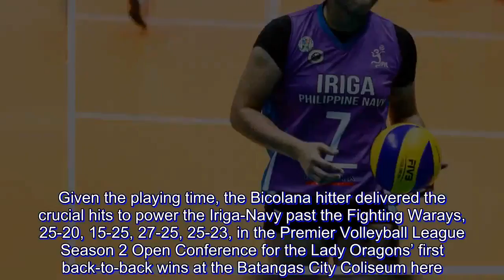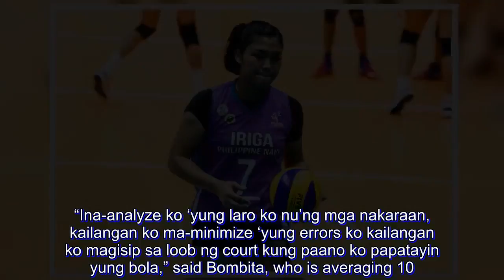PVL: Bombita shows way for Lady Oragons despite limited minutes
Stuck on the bench the day before, Grazielle Bombita made the most of her time inside the court when Iriga-Navy head coach Edgardo Rusit fielded her in the last two sets of the Lady Oragon’s match against Tacloban on Sunday.

Given the playing time, the Bicolana hitter delivered the crucial hits to power the Iriga-Navy past the Fighting Warays, 25-20, 15-25, 27-25, 25-23, in the Premier Volleyball League Season 2 Open Conference for the Lady Oragons’ first back-to-back wins at the Batangas City Coliseum here.

“’Yung ginawa ni Grace ngayon siguro naging challenge sa kanya kasi yung mga nakaraan naming mga laro magpupuntos siya pero magkakaroon ng error,” said Rusit. “Siguro ngayon inisip niya dapat lahat to continuous na para sure na panalo na talaga.”

The Camarines Sur native finished with 10 points off the bench just a day after riding the bench the whole match in Iriga-Navy’s sweep of Adamson-Akari Saturday in Imus, Cavite.

“Ina-analyze ko ‘yung laro ko nu’ng mga nakaraan, kailangan ko ma-minimize ‘yung errors ko kailangan ko magisip sa loob ng court kung paano ko papatayin yung bola,” said Bombita, who is averaging 10.33 points per game.

Bombita saw action in a relief role in the third set and immediately made an impact by scoring the Lady Oragons’ last three points in the frame. Down 25-24, Bombita exploded with three straight hits as Iriga-Navy stole the third frame.

Bombita pushed the Lady Oragons at match point 24-22 before committing an error in the next play as she sent her attack long. The Lady Oragon was quick to make amends by hitting the match-clinching down the line hit.

“Isa lang po iniisip ko, ‘yung bawat ginagawa ko talaga is para sa team so bawat puntos na ‘yun para talaga sa team namin,” she said.

“Humihingi talaga ako ng bola para tapos na hindi na kami maghihirap,” she added.

The win improved the Lady Oragons’ record to 3-7. Iriga-Navy won three of its last four outings.

“Kailangan talaga namin manalo, gusto namin manalo ‘yun ‘yung naging motivation ko sa loob ng court,” said Bombita.